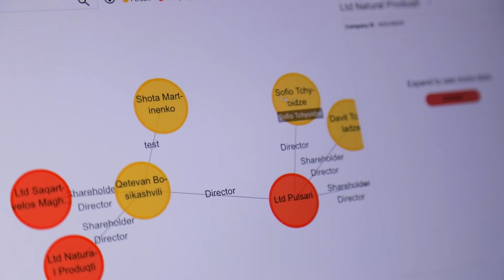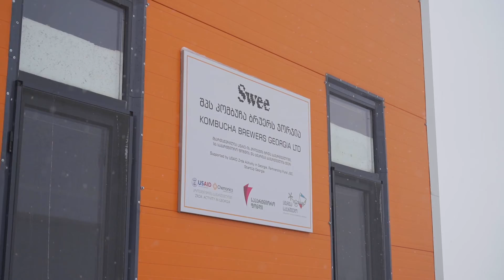USAID - Deputy Administrator Coleman in Georgia